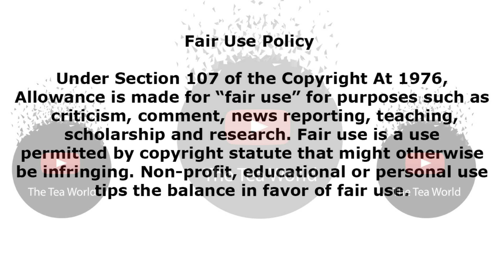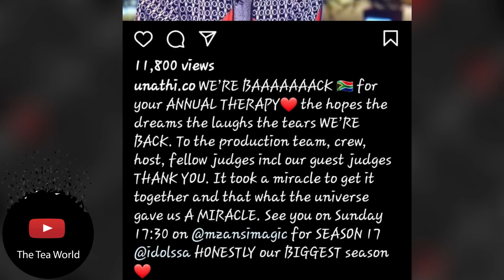Finally Good News To Those Who Love Idols SA